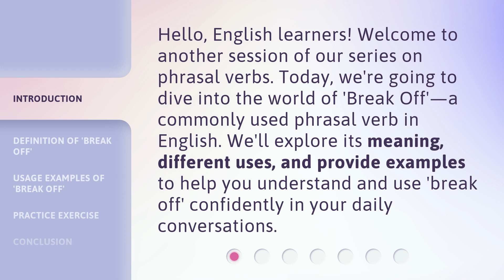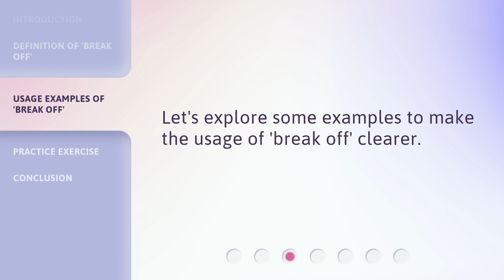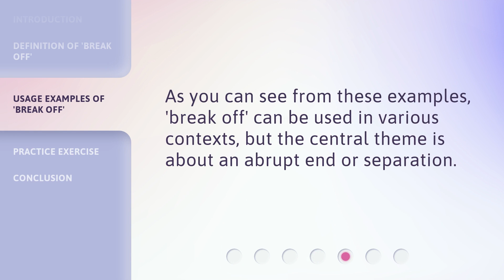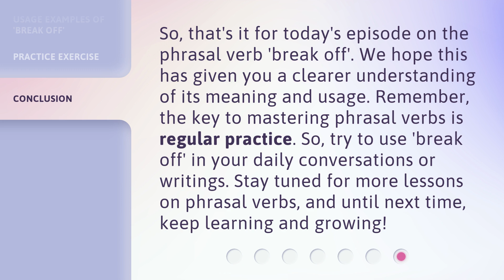'Breaking Down 'Break Off': Phrasal Verb Explained!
Breaking Down 'Break Off': Mastering a Common Phrasal Verb • Learn the meaning, uses, and examples of the phrasal verb 'Break Off' in this informative video. Enhance your English skills and confidently incorporate 'break off' into your conversations.

00:00 • Introduction - 'Breaking Down 'Break Off': Phrasal Verb Explained!
00:35 • Definition of 'Break Off'
01:10 • Usage Examples of 'Break Off'
02:10 • Practice Exercise